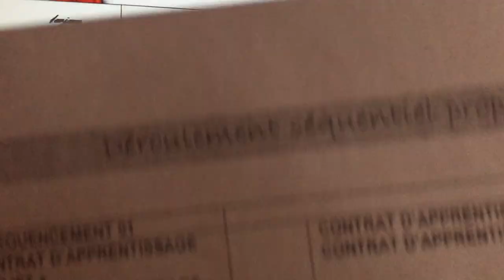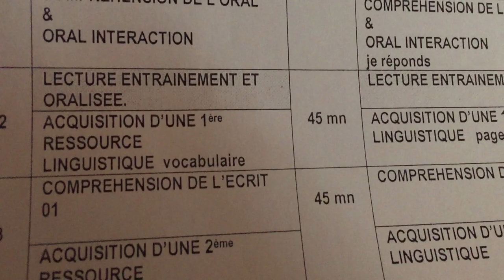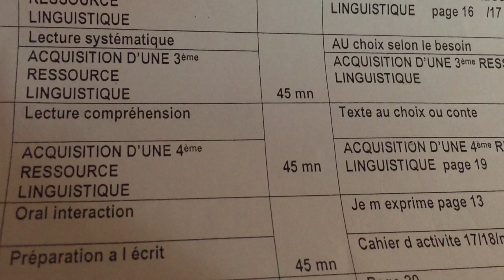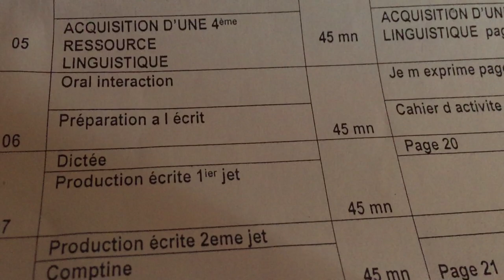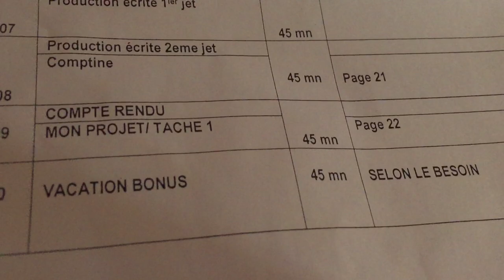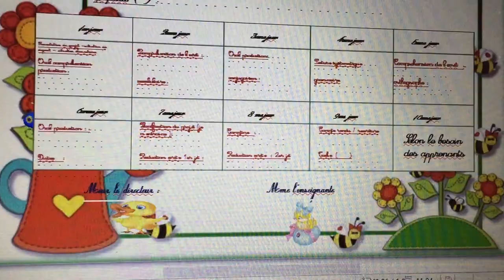repartition sequentielle de la 5AP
Deroulement d'une sequence en 5ap